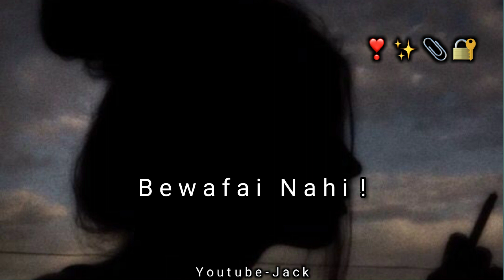Teri yaadein ! 😭 Emotional lines | Deep lines | Mood off shayari | Sad status | Very sad status